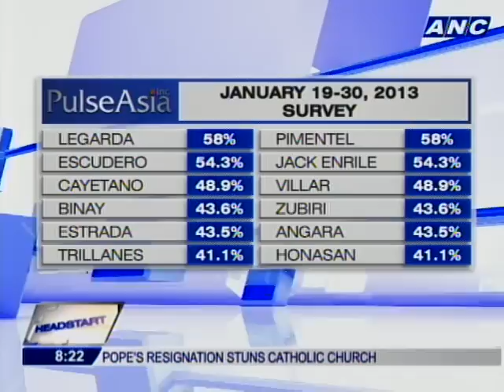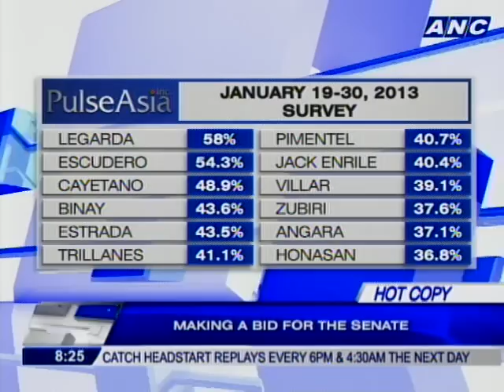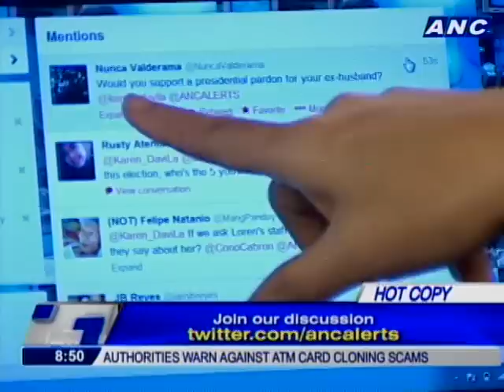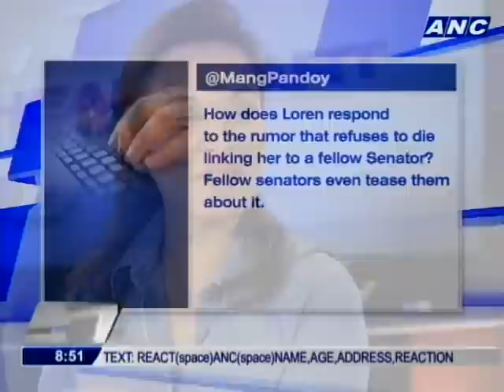Headstart: Sen. Loren Legarda on Headstart for Halalan2013